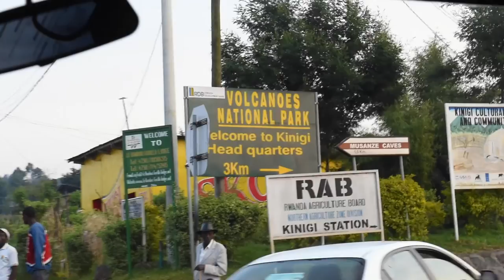WE PLAYED WITH GORILLAS!!!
Day 12 of our trip through Qatar, Tanzania, and Rwanda.